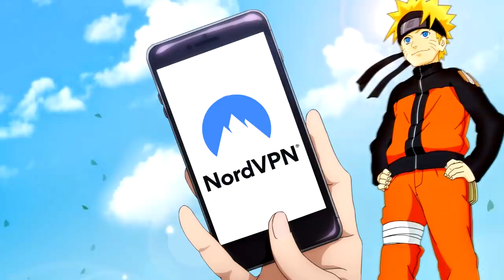NARUTO I TOP 10 DES PERSONNAGES LES PLUS RAPIDES ! MINATO VS FUGAKU LE DÉMON EXPLIQUÉ !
Code : RYO

Un pouce bleu en bas de la vidéo pour Naruto :)